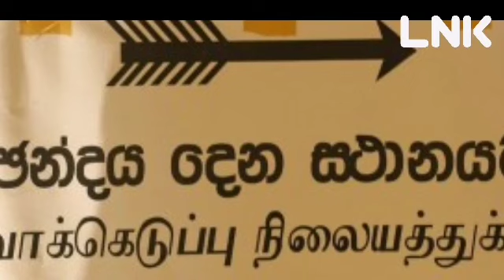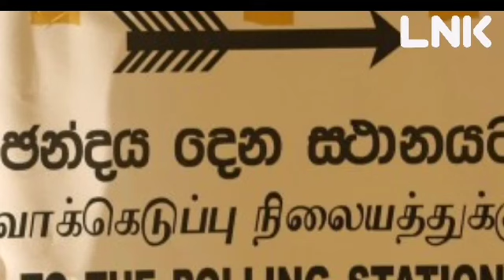නොසිතූ ආරංචියක්. Breaking news.